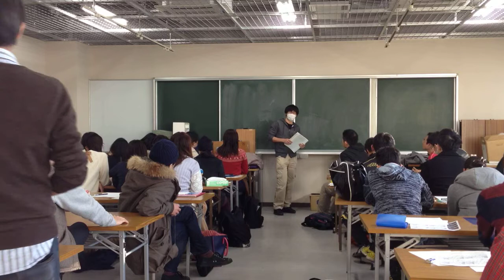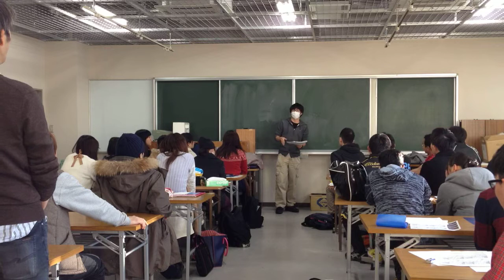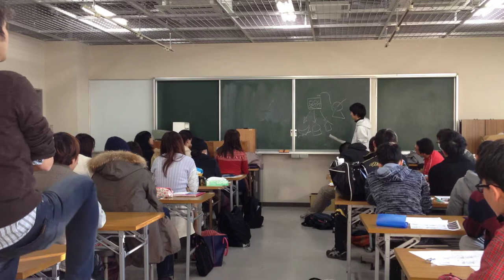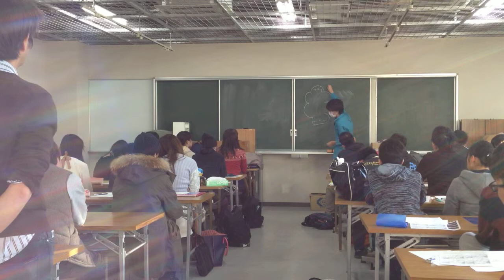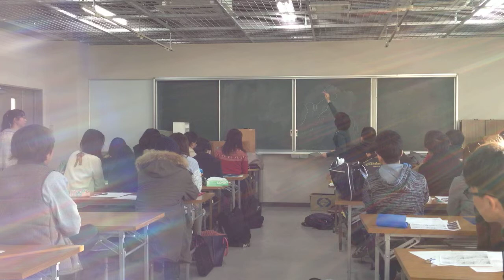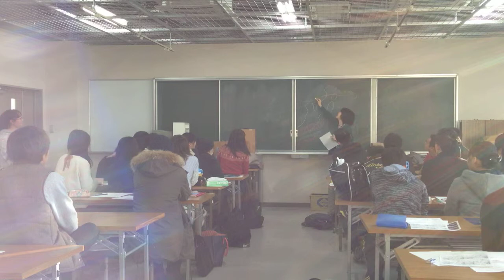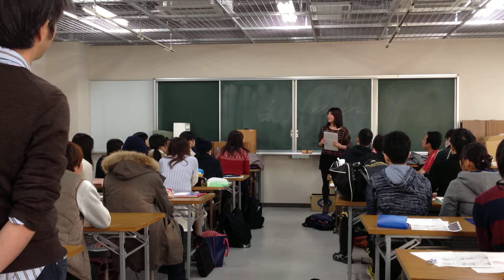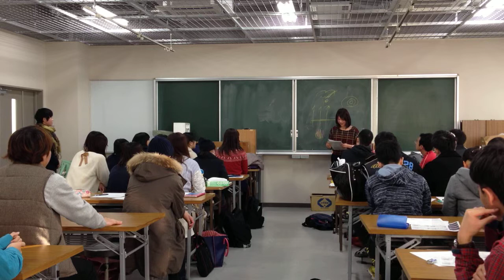空を読むチカラ ＠東京学芸大学 2015/1/8 2/4